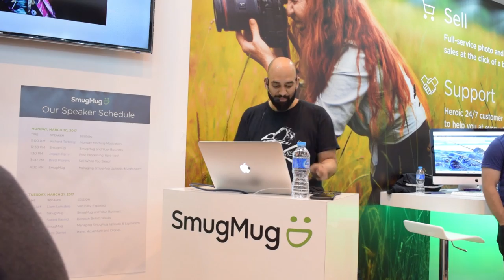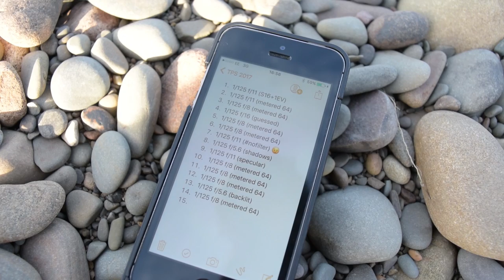Worst hotel in Birmingham, best Photography Show ever!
The Photography Show 2017 was amazing. It was non stop. Up at 7am, shower, dress, go to the show, and work on my feet until 6pm, party all night, finally get to sleep about 2-3am. Rinse, repeat. But, it was completely worth it.

The biggest thing for me about going to shows like this isn't the gear or the fancy toys. Sure, sometimes it's very cool - like the new GH5 Panasonic let me borrow for a couple of hours - but it's not my main reason for going. For me, it's all about the people.

Meeting up with old friends I haven't seen for months. Getting to finally meet some people I've known online for years but have never physically met before (Hi Melvin, Myscha, Hazel, Mark, Rugglez, Richard), as well as meeting entirely new people.

Particularly cool on this year's list was videoing part of a film project I'm doing. Film photography, that is, not movie film. Chris, Richard and I went out to shoot some film during the show, and then develop it in the hotel room later in the evening. A couple of the guys from Ilford Photo came to the show to visit, and chat, too, which was awesome.

I also got to have a bit of a play with the Panasonic Lumix GH5. I still think I'll stick with my DSLRs for stills, but for video, it's certainly very tempting. You can enter a free draw to win a Panasonic GH5 courtesy of PremiumBeat.com here...

Such an amazing show that's always made better by the other people and companies who attend and hang out. And finally meeting, Joe, wow. It was his work that got me to pick up my cameras again after 18 months of them sitting in their bag and start pointing them at people.

I do mention a few people in the video, but I owe a big thank you to Angelina Devine. She's become one of my favourite people in the whole world. And the life of anybody who knows her is made better as a result.

Gear used, shown or mentioned in this video :

Nikon D5300
Nikon AF-S DX 18-55mm f/3.5-4.5G VR II
Rode VideoMicro
Manfrotto Pixi

Panasonic Lumix GH5 & Leica 12-60mm lens

Nikon F100
Ilford FP4+
Sekonic L-718